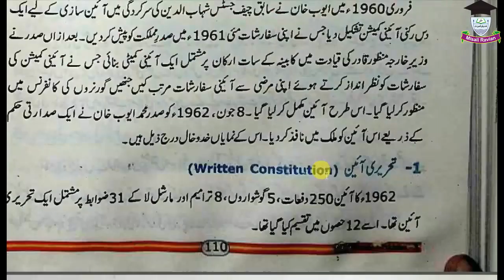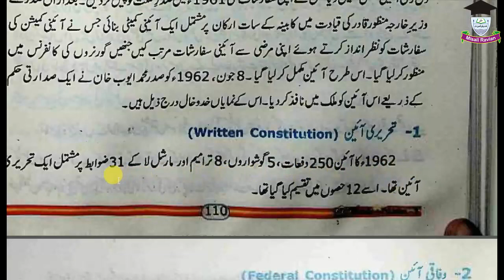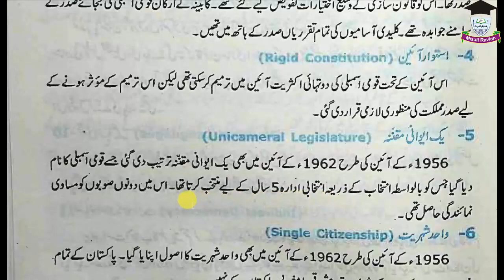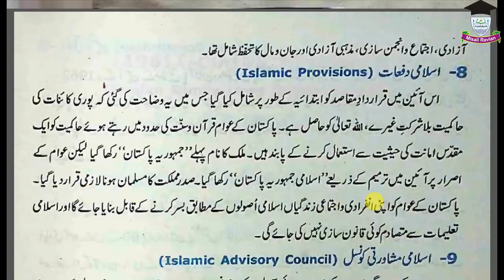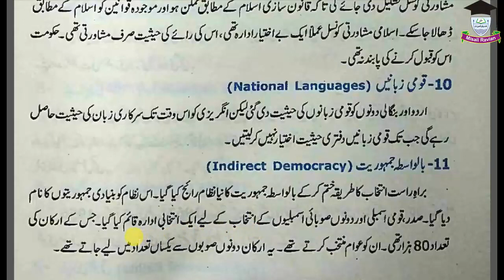Pak Studies, 9th, Lecture 9 Q 12